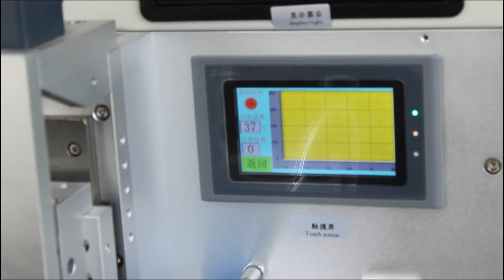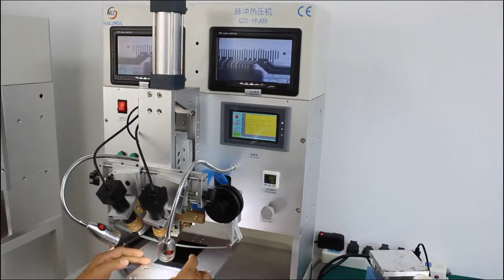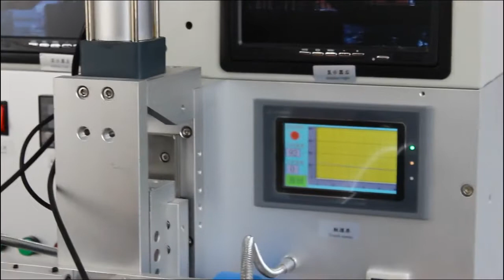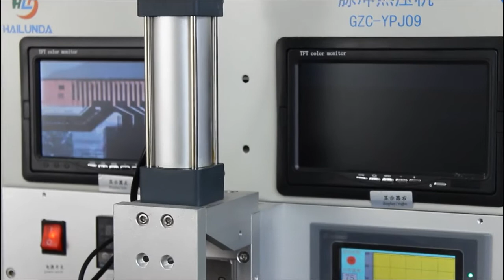Mobile Phone LCD Flex Cable Repair Machine for iP 8 8P/ S8 edge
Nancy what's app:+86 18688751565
Wechat:ManPin-SlowLife